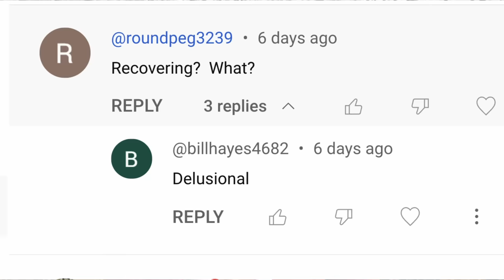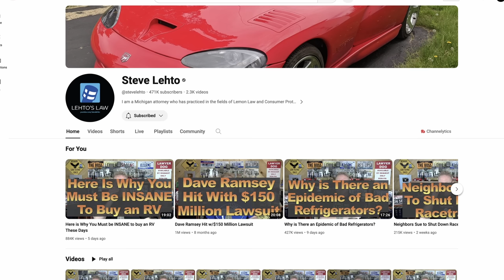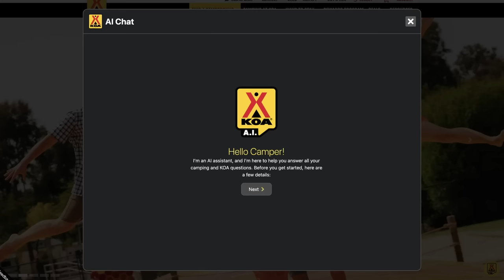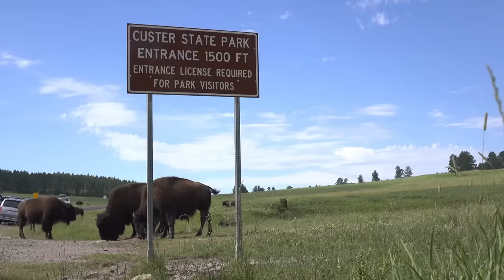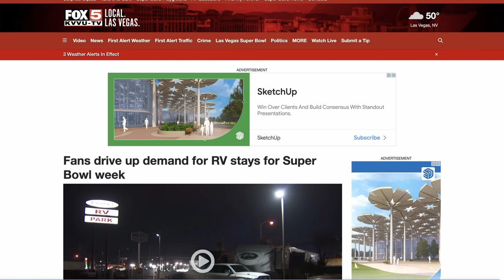Turmoil Hits the RV Industry, Grand Design Frame Flex, Lawsuitapalooza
Visit wholesalewarranties.com to get a quote on a reliable extended warranty.

In this week's episode, we're sharing a look at the turmoil in the RV industry among manufacturers, dealers, and customers as well as a look at the Grand Design Frame Flex issue, and a South Dakota bill that would end new state-run campsites.